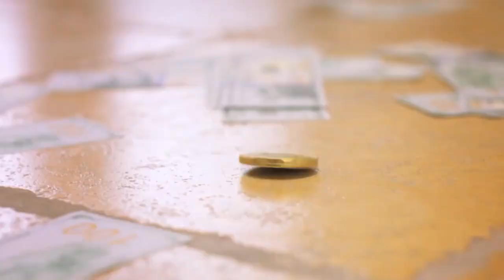Masked Singer Ice Cream performance | Old Town Road | Season 2 Ep 1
Ice Cream performs Old Town Road on The Masked Singer - a musical mystery featuring celebrities.

Guess who sung it and who is behind the mask. The masked singers face off against one another where the losers will be unmasked at the end of each night. Ken Jeong, Jenny McCarthy, Nicole Scherzinger and Robin Thicke serve on the panel and play detective, alongside host Nick Cannon.